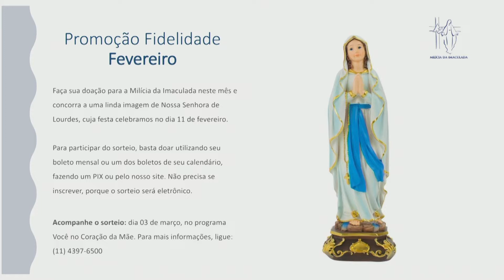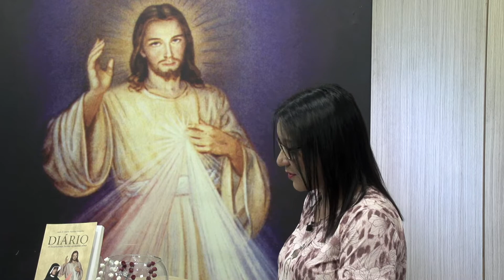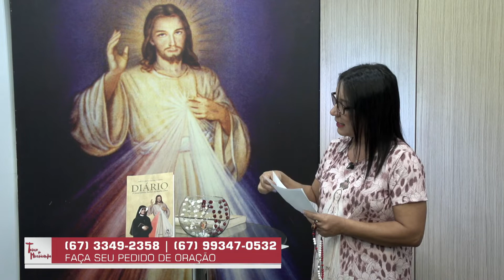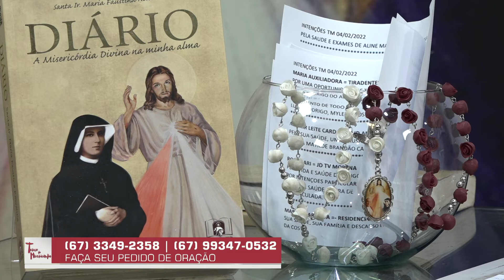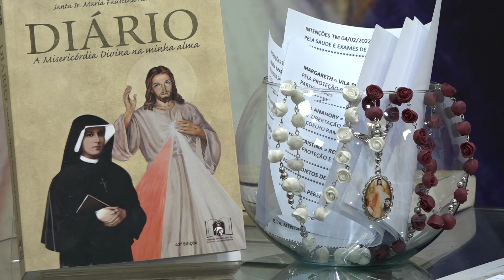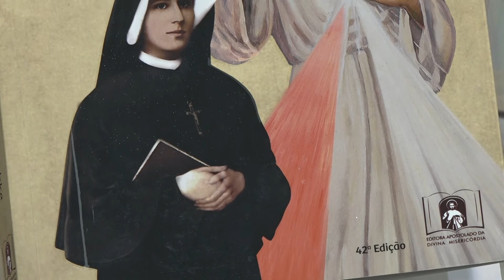Terço da Misericórdia (04/02/22)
Jesus eu confio em vós! A TV Imaculada acolhe suas intenções no Terço da Misericórdia. Reze conosco!